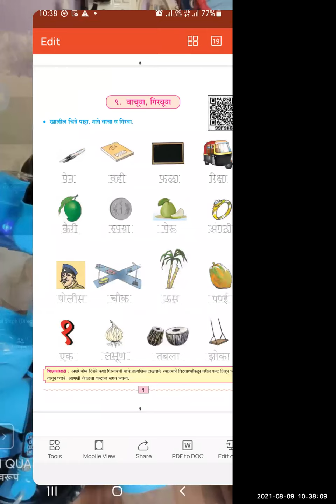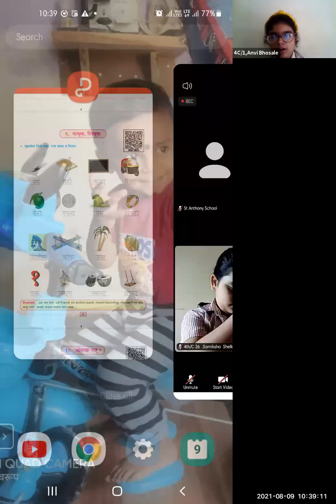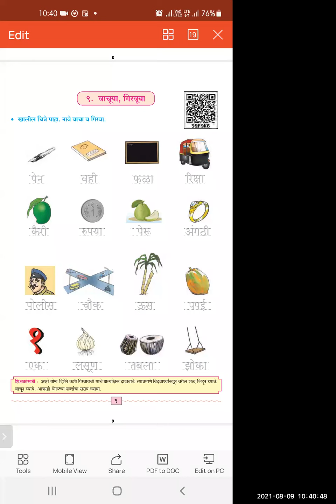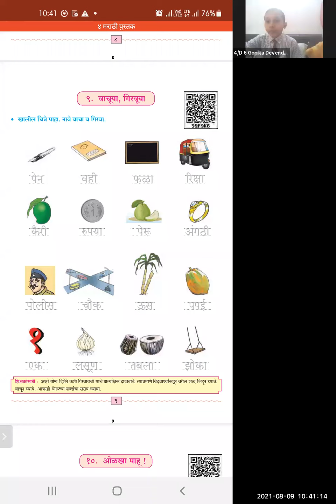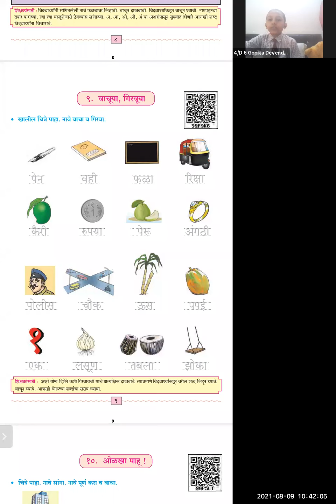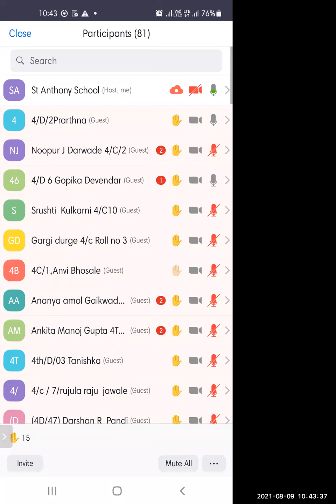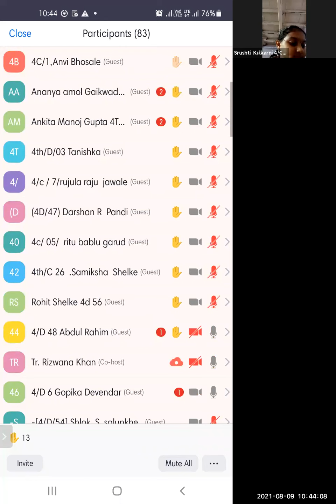Date-09.08.21.Subject -Marathi. Time- 10:15am to 11:15 am .